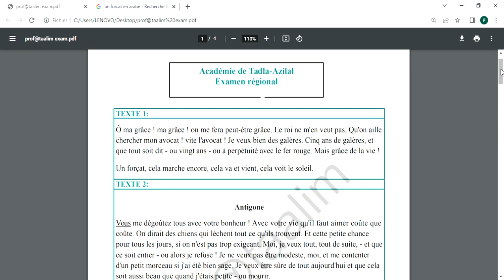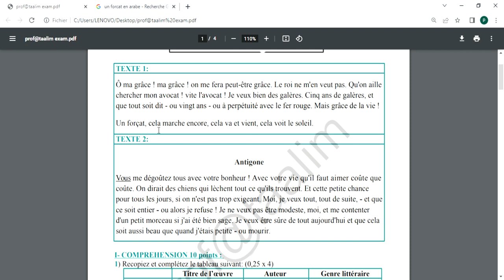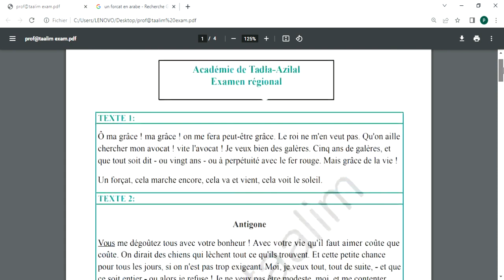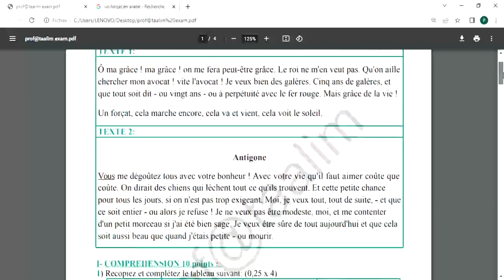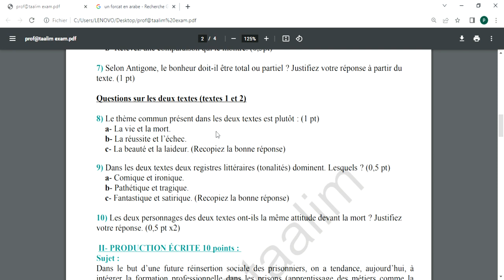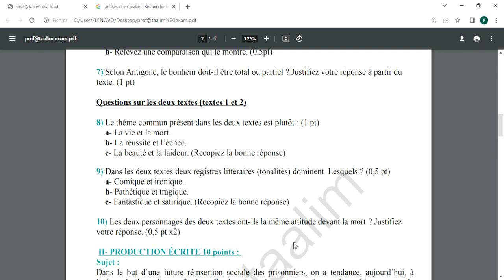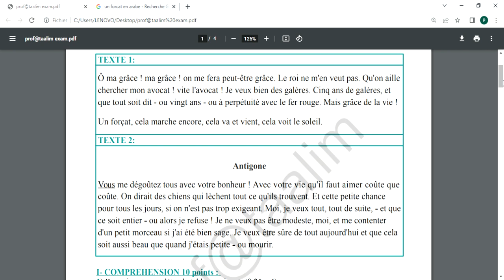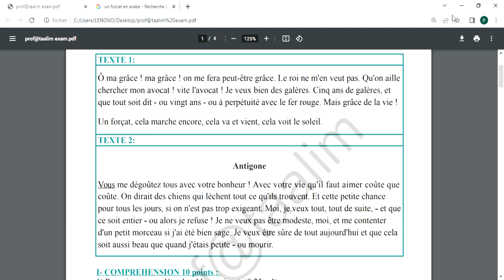امتحان جهوي اللغة الفرنسية أولى باك2022 مع التصحيح Examen -Antigone،et le dernier jour d'un condamné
امتحان _اللغة_الفرنسية_اولى_باك_
Examen Régional -Antigone - Français 1 Bac 2021
أسئلة وأجوبة#إمتحن نفسك#test Antigone استعد للامتحان الجهوي 2020#مراجعة#شرحQuestions
un examen qui comporte 2 textes
Académie Tadla Azilal